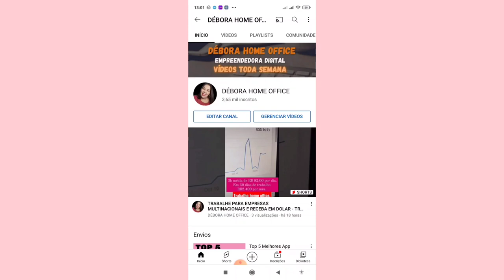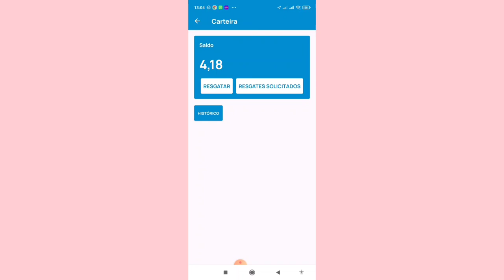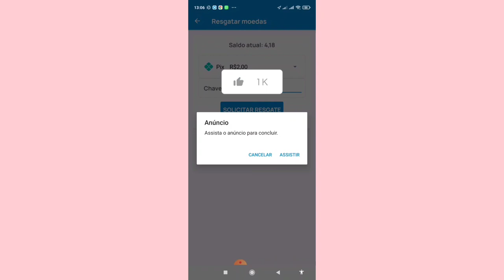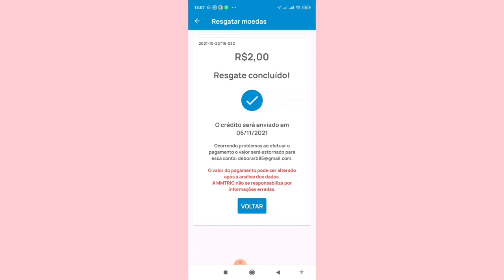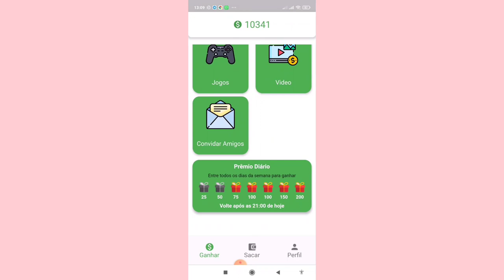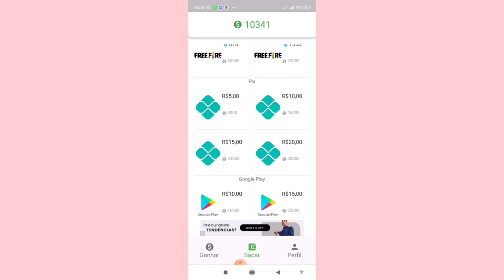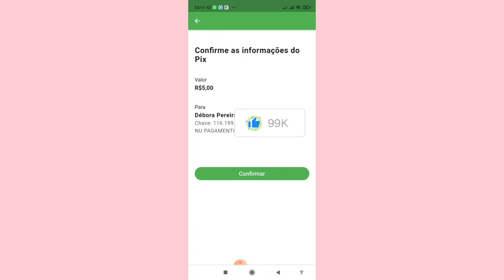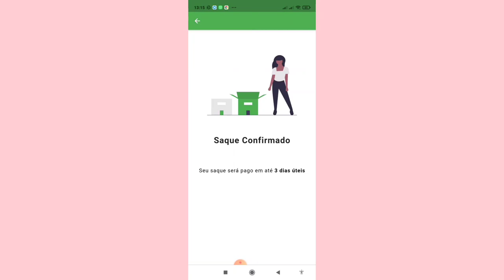TOP 2 APPS PAGANDO VIA PIX - RENDA EXTRA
O Home Office na Prática é um treinamento que vai te ensinar a ganhar dinheiro pela internet trabalhando para as melhores empresas do mundo. Você vai aprender do ABSOLUTO ZERO a se cadastrar em diversas empresas que irão te pagar enquanto você presta serviço no conforto da sua casa. Entre os serviços estão: Digitação online, avaliação de sites e anúncios, responder pesquisas e tarefas de busca. Tudo isso de forma simples e rápida, para que você comece a prestar serviços simples de avaliação e digitação para empresas o mais rápido possível! Você vai aprender como ganhar dinheiro remotamente de forma simples, trabalhando para grandes empresas no conforto da sua casa .

VIDEO RELACIONADOS

Ebook GRATUITO para começar a ganhar dinheiro com pesquisas online

😉 CURSOS QUE FIZ E INDICO PARA APRENDER A TRABALHAR COM MARKETING DIGITAL E GANHAR DINHEIRO NA INTERNET

😉 SE VOCE DESEJA GANHAR DINHEIRO NA INTERNET MAIS NAO QUE TRABALHAR COM VENDAS INDICO VC A TRABALHAR COM EMPRESAS MULTINACIONAIS

ATENÇÃO:
As formas de ganhos online apresentadas aqui são pesquisadas e testadas. Farei todo o possível para apresentar para você as oportunidades mais interessantes que conheci e que ainda irei conhecer, mas não posso garantir que você terá os mesmos resultados usando ou testando os mesmos métodos, apps, sites e plataformas, e nada no canal é uma promessa ou garantia de ganhos.

Qualquer conteúdo ou método apresentado aqui  são apenas a minha opinião e experiência, por isso, não garantem que todos terão resultados iguais. Para que funcionem, só depende de você!
Débora Home office

- como ganhar dinheiro pela internet
- renda extra
- ganhar dinheiro online
- sites para ganhar dinheiro online